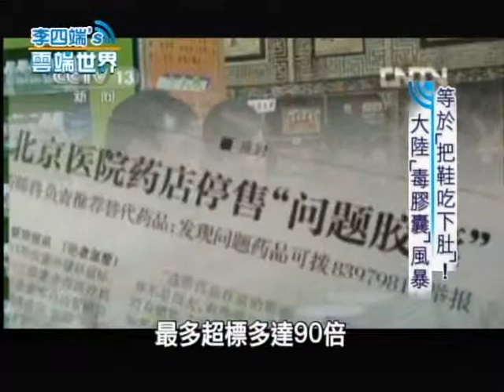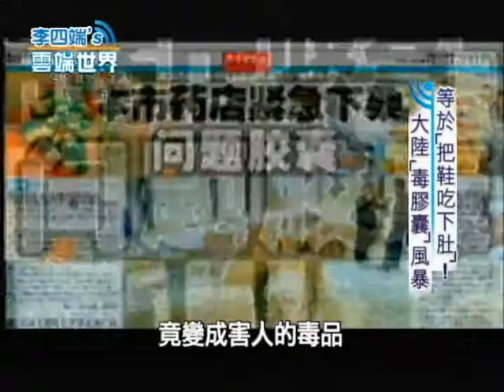【李四端的雲端世界】2012/04/28 等於把鞋吃下肚 大陸"毒膠囊"風暴